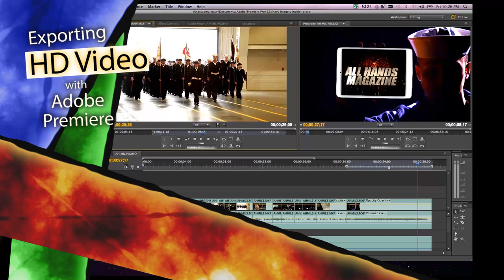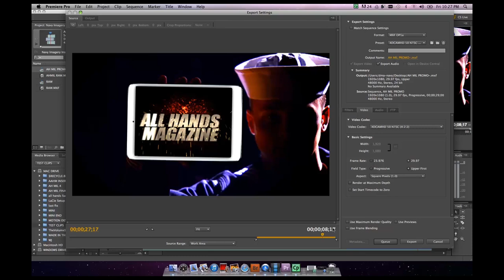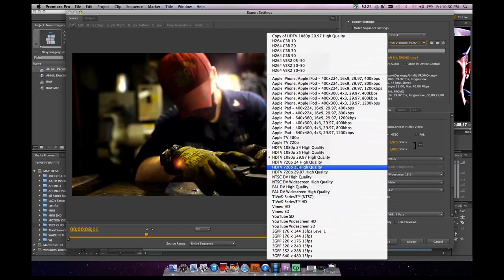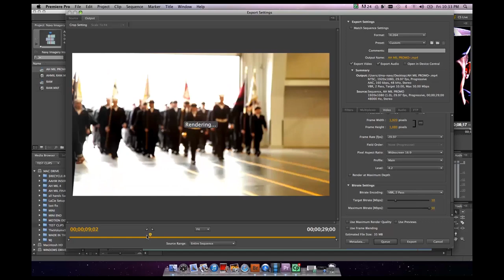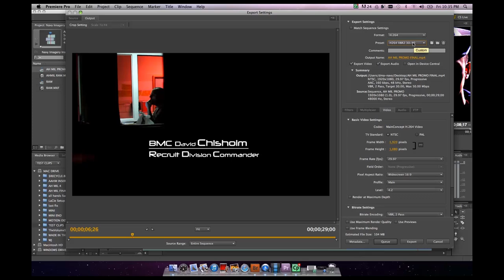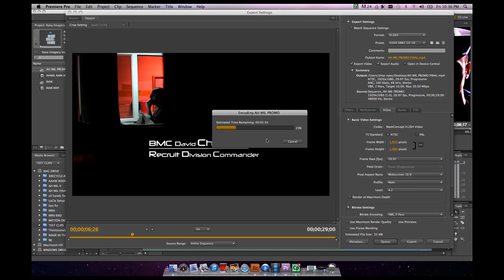Exporting HD Video With Adobe Premiere